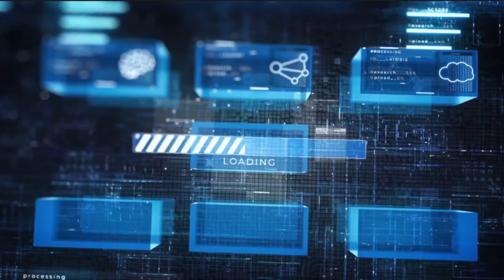The Mysterious Journey Official Trailer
Natural World - the Mysterious Journey is only a week away!
Buckle up in your seats for a spectacular show.
May 8.
Make sure your bring your popcorn and cold drinks!